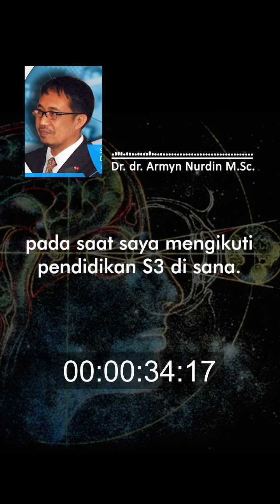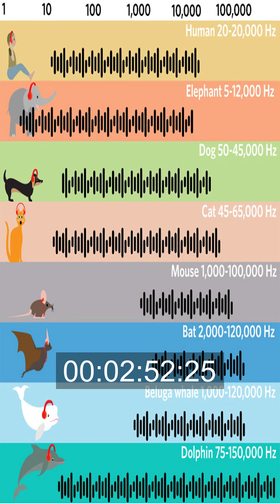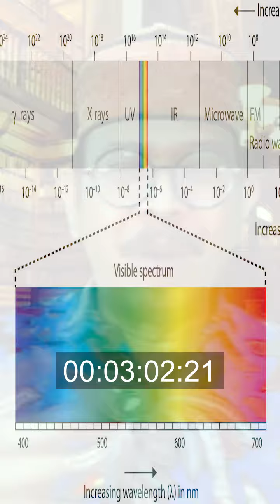PERSPEKTIF Eps. 7 - AMAL PERBUATAN KITA TEREKAM DI DNA?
PERSPEKTIF
Adalah video berdurasi pendek yang berisi jawaban lugas Pak AM atas pertanyaan-pertanyaan yang disampaikan kepadanya dalam berbagai forum kajian.